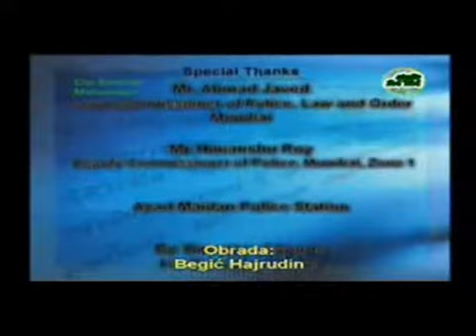Similarities between Hinduism and Islam 11\12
What is Islam? What is the relation of Muslims and Hindus in India? Where do these two religions which appear diametrically opposed differ and where are they similar? Dr. Zakir Naik discusses the relationship of Islam and Hinduism. He explores the Hindu Scriptures and how the Prophet Muhammad (Peace be Upon Him) was prophesied in the Hindu Scriptures. Dr. Naik attempts to find similarities between these two religions in the hope of Peace in India.